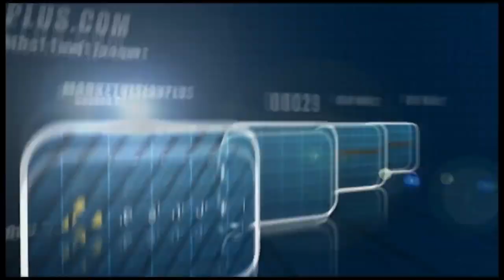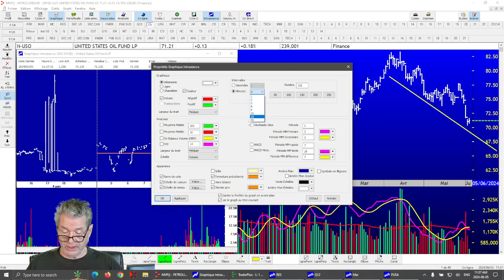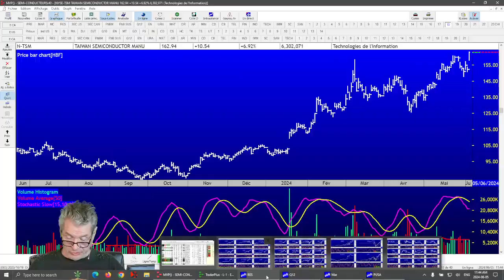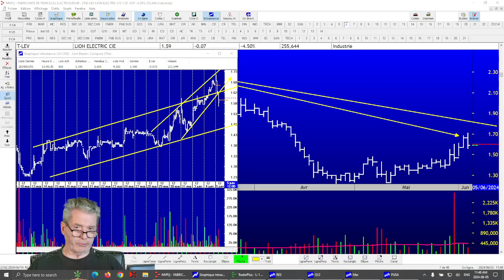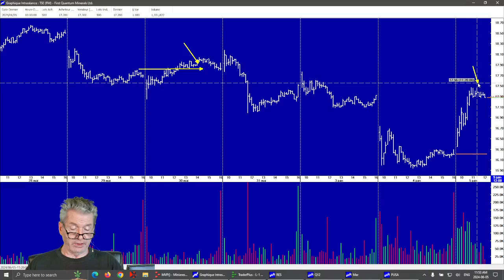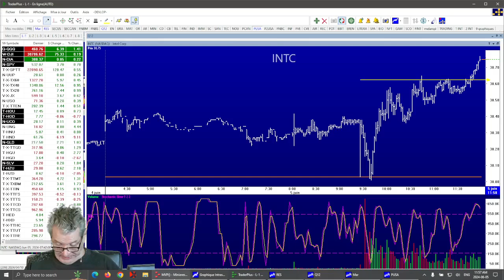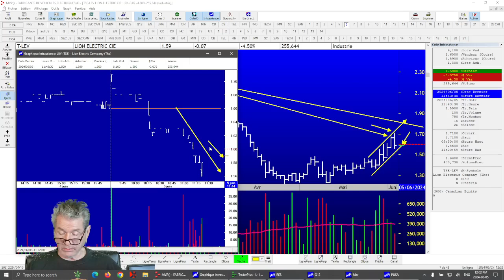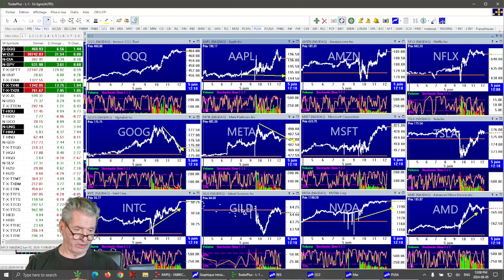Le Feu de l'Action